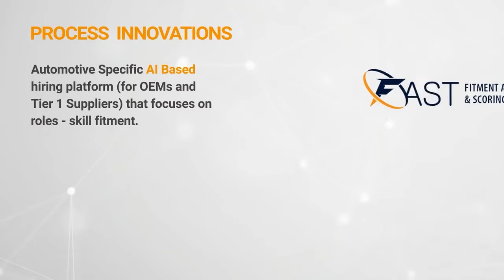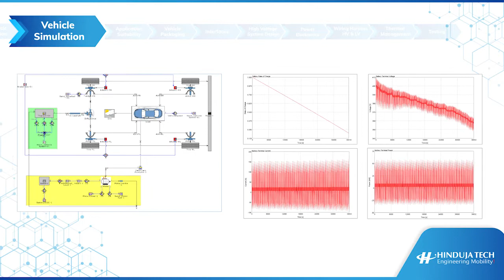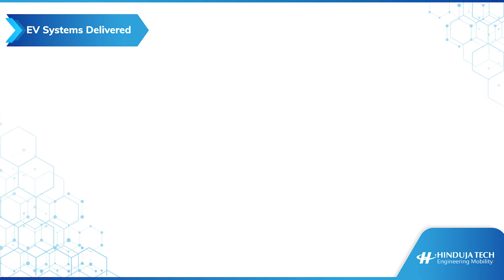Hinduja Tech EV Capabilities